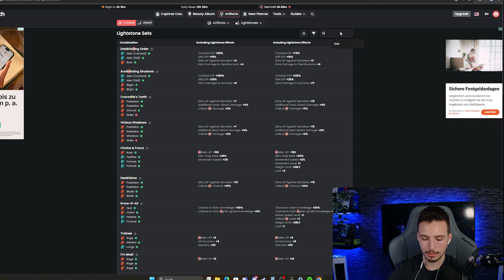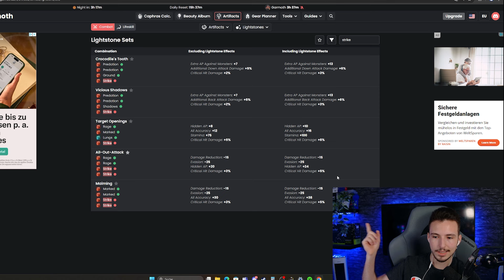Awakening Guardian Guide 2024 | Black Desert Online | Deutsch/German